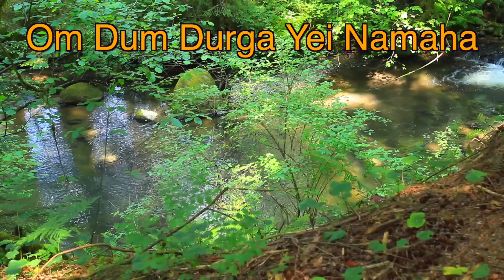How to Chant the Durga Mantra for Protection and Alleviation of Fear and Anxiety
4:25 is the beginning of the chanting.

Jason Gallant teaches you how to chant the Durga mantra for protection and alleviation of fear and worry. Durga has long been known as the protective mother, and like all mothers, her wrath can be unrivalled when it comes to the protection of her children. Her energy removes all negative influences that keep a spiritual seeker from discovering the truth. These negative influences can show up in many forms, sometimes they show up in the form of obstacles and inconveniences, other times they may show up as outright conflict and opposition to a spiritual seeker's way of life. Chant this mantra to assist you in removing these barriers between you and your ultimate bliss.